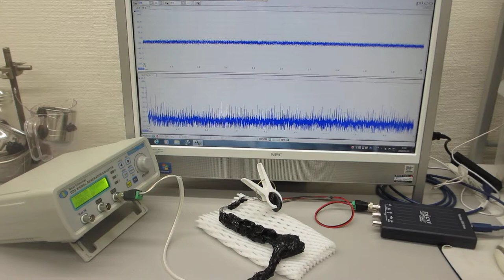各種目的に合わせた、超音波プローブのオーダーメード対応（超音波システム研究所）